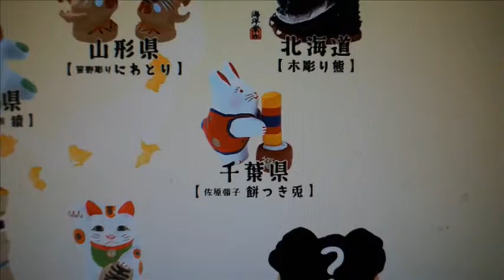扭蛋 ♪ 海洋堂 日本全國鄉土玩具蒐集 第三彈 千葉県【佐原張子 餅つき兎】